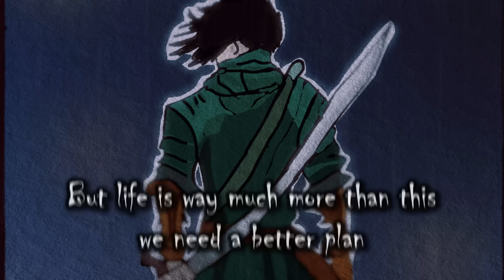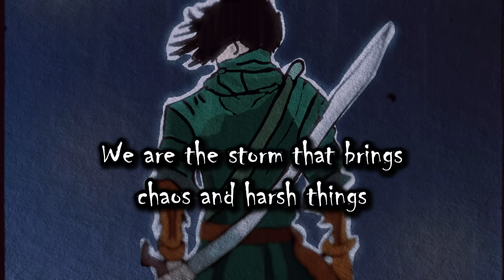Fm45 - We Are The Storm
Absolute banger. Hope you enjoy :)